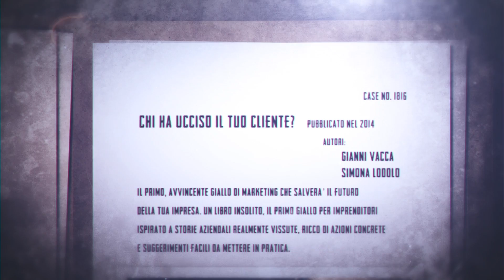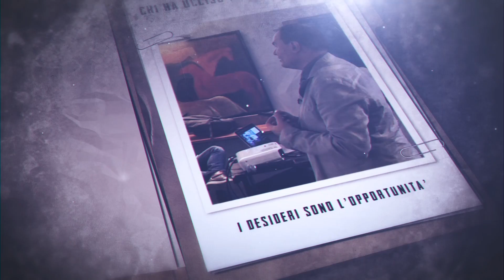Chi ha Ucciso il tuo cliente? 2018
Si fa in fretta a dire strategia di marketing! Ne parlavamo durante l'ultimo evento per imprenditori a Bergamo. Magari potresti iniziare anche tu le indagini in azienda come i nostri... hai un minuto per scoprire cosa si tratta?